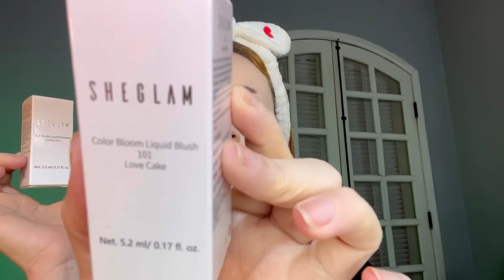DESAFIO - FIZ UMA MAKE COMPLETA USANDO OS DEDOS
Uma inscrita do canal me fez esse desafio de fazer uma make completa sem pincéis os esponjinhas só usando os dedos e a mão . Desafio dado é desafio cumprido. Então fiz a make do zero e foi muito diferente porque muita coisa deu errado e muita coisa deu certo . Espero que gostem desse perrengue chic.